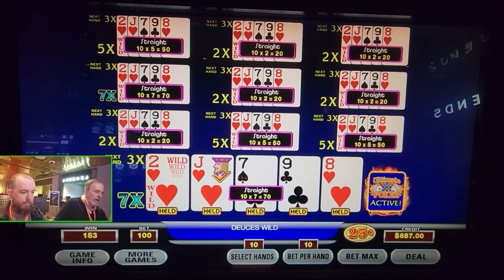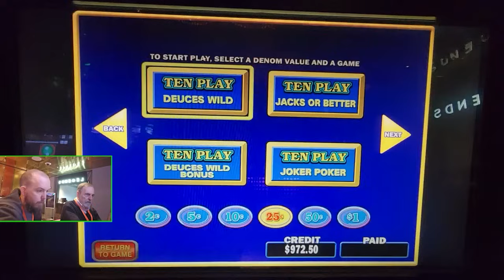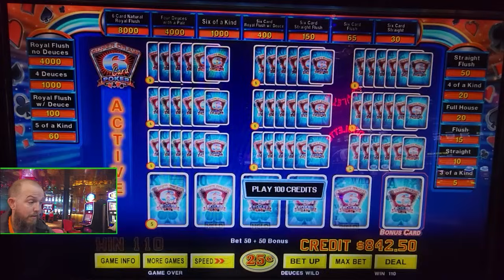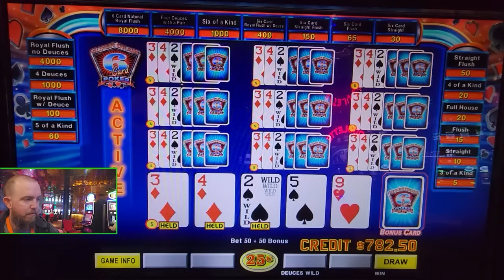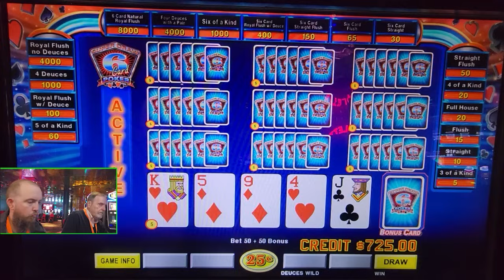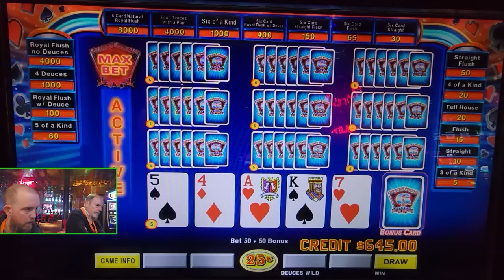Can 4 Deuces Make us Winners Today?! Video Poker Adventure 369